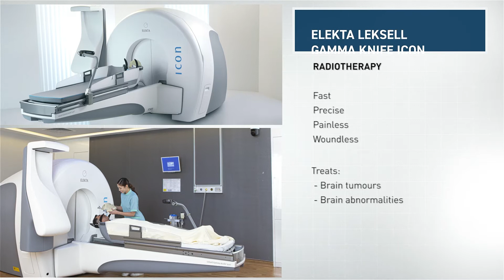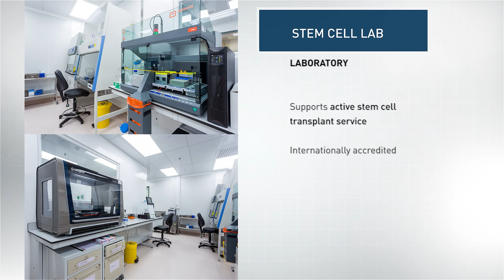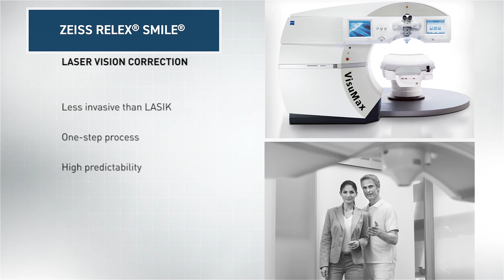Smart Hospital — Medical Technologies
Healthier lives are made possible by our smart hospital’s constant innovations and advancements.
Powerful, complex, and effective, our medical technologies and facilities have time and again proven to enhance the experience of patients and healthcare workers.